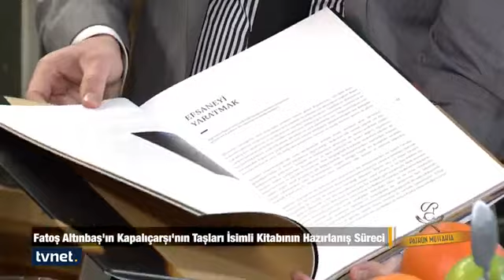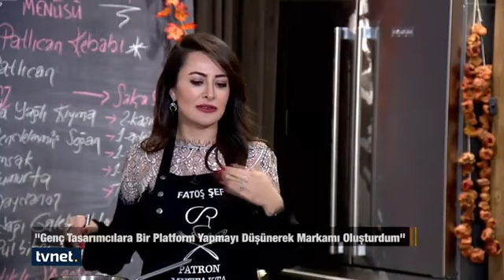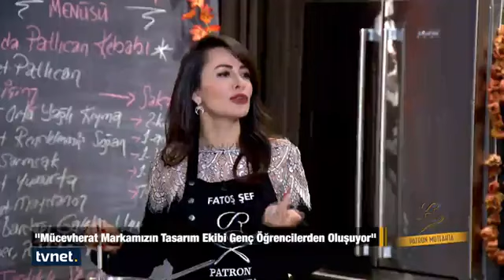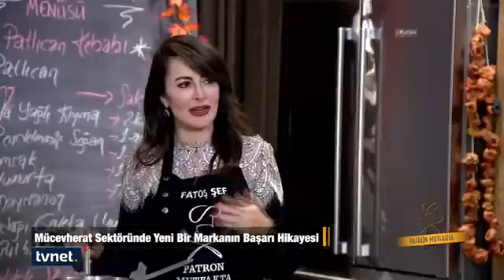Mevaris Mücevher - Fatma Altınbaş - 10 Nisan 2021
PatronMutfakta'nın bu haftaki konuğu Altınbaş​ Mücevherat Yönetim Kurulu Üyesi ve Mevaris Mücevher kurucusu Fatma Altınbaş

Patron Mutfakta'nın menüsü: Fırında patlıcan kebabı ve fıstıklı sarma

◼ Mücevherat​ sektöründe yeni bir markanın başarı hikayesi

Doğukan Erdem Kutlu ile PatronMutfakta her Cumartesi 11.00'de TVNET'te.